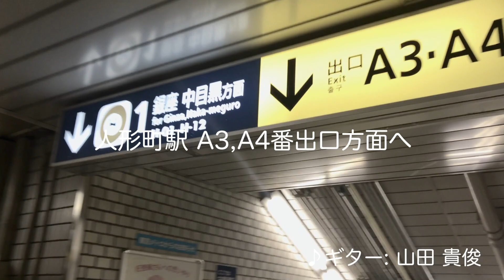[Navi Series vol.50] NAVI CAFE at Ningyocho, Unison Tailor Ningyochoへの行き方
・BGM from Takatoshi Yamada
How Deep is Your Love (Original: Bee Gees)

不定期で好きな場所を勝手に紹介するNavi Series。
今回は吉祥寺と人形町にあるカフェ「 Unison Tailor」さんです。
吉祥寺が1号店で人形町の方が2号店になります。
今回の撮影した人形町のお店は私の行きつけ。
店員さんの暖かい心遣いと常に複数種のコーヒーが置いてある所がお気に入り。
あとwifiが早い(重要)。

メニューも充実していて、飲み物だとコーヒー以外ではスパイスが効いた紅茶のプラナチャイがお気に入り。
食べ物の方はフレンチトーストが人気だそうです。甘くてふわふわ。
また、個人的には最近増えたバナナブレッドもオススメです。